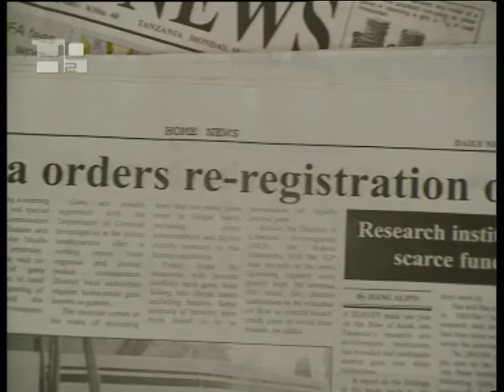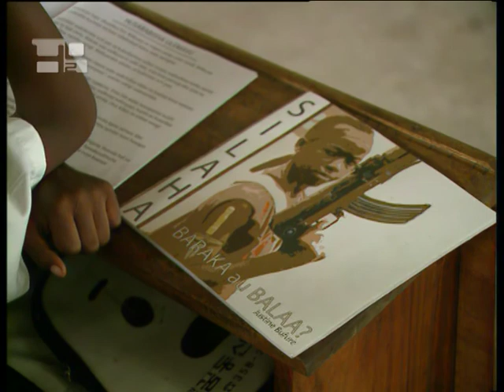Holy See calls for responsibility on arms trade at UN...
During the recent 64th session of the United Nations General Assembly, Archbishop Celestino Migliore, Apostolic Nuncio and Permanent Observer of the Holy See, gave a statement about disarmament and international security. Recalling that the world expects tangible and convincing results in the hope of seeing a world free of nuclear weapons, with strict controls over arms trade and that military expenditures for 2008 increased by 4%, thus amounting to some 1.4 billion US dollars, the Archbishop urged that multilateralism must be strengthened as one of the alternatives to excessive military spending, which ultimately will not lower security. He reiterated the Holy Sees commitment to advancing the work on an Arms Trade Treaty, as a legally binding instrument on import, export and transfer of arms. Weapons, he said cannot be considered as any other good exchanged on the global, regional or national market, and their excessive stock-piling or indiscriminate trading -- especially to conflict-affected areas -- cannot, by any means, be morally justified. He also advised that nuclear disarmament and non-proliferation should not divert our sight and attention from many long-standing yet unresolved issues, concluding that as a new disarmament cycle begins in these days, let us join efforts and good will so that international security is provided with well-functioning multilateral organisms.